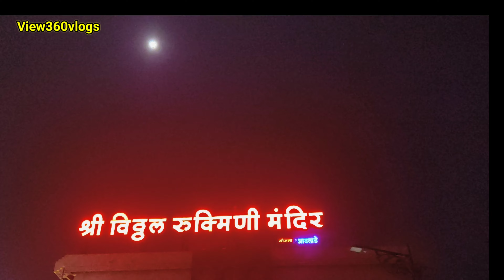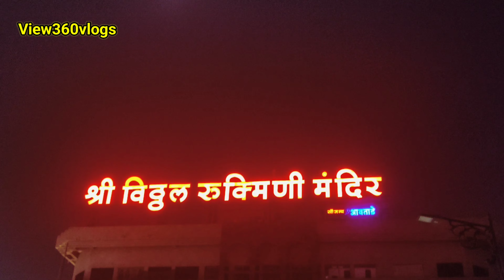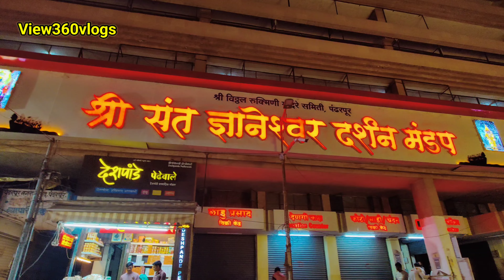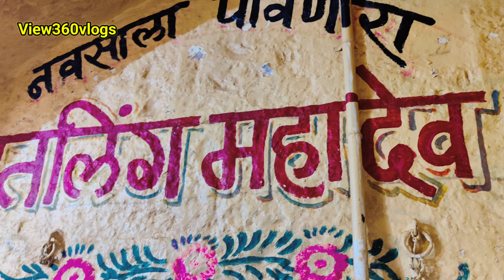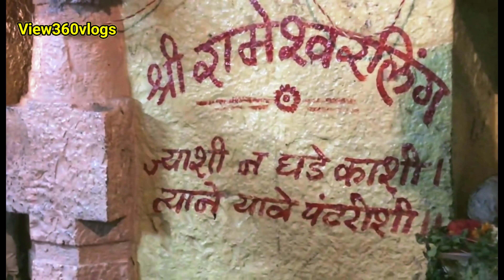Shri Vittal Rukmini Mandir | Vitthal Mandir | Pandharpur | Vithoba Mandir | Temple History in Telugu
This video is all about Lord Vishnu who is known as Vitthal and located near banks of Chandrabhaga River, near Solapur city in Solapur District, Maharashtra, India.
This temple represents to Lord Venkateshwara which is also known as Lord Panduranga & Lord Vithoba.
This temple is dedicated to Lord Venkateshwara, an incarnation of Lord Vishnu.

Pandharpur is an ancient holy place and a popular pilgrim center in Maharashtra of West India. Pandharpur is situated at 76KM distance from Solapur, 210KM from Pune & 360KM from Mumbai.

The Vithoba Temple is officially known as Shri Vitthal Rukmini Mandir.
It is the main Centre of worship for Vithoba, a form of the god Vishnu or Krishna, and his consort Rakhumai in Maharashtra.

It is the most visited temple in Maharashtra. The Warkaris start marching from their homes to the temple of Pandharpur in groups called Dindi (procession) to reach on Aashadhi Ekadashi and Kartiki Ekadashi. They start from Alandi and go towards Pune to Pandharpur through walk.

A dip in the holy river Chandrabhaga, on whose banks Pandharpur resides, is believed to have power to wash all sins.
Main attraction of this temple is, here all the devotees are allowed to touch the feet of the idol of Lord Vithoba.
In May 2014, this temple became first in India to invite women and people from backward classes as priests.

Here Vari finally culminates on Aashadhi Ekadashi when lakhs of pilgrims enter Pandharpur and take darshan or bow before the Lord Vithoba at the Pandharpur Temple.
This is so important on that day on Aashadhi Ekadashi a special mahapuja is performed. Whole day devotees visit the temple and then begin their journey back home.
By this it marks the end of the great Vari of Pandharpur.

Around 800 years back this Vari was originally began. It is one of the biggest cultural and spiritual in the region.

Pandharpur Story: It is said, devotion in any form reaches God swiftly. Impressed by Pundalik's devotion to his parents, Krishna planned to bless Pundalik immediately. So, he left (His abode) for Pundalik’s ashram. Krishna knocks at Pundalik’s door, when he is busy serving his parents food. Pundalik does realize God is at his door. But such was his devotion to his parents, he wants to complete his duties and only then attend the visitor. Then, Pundalik does something strange but out of real devotion. He throws a brick outside for God to stand on and wait for him until he finishes attending to his parents.

Seeing this act, Krishna was extremely impressed and the ever-loving God waited for his devotee. When Pundalik came out, he begged for pardon but far from being displeased, Krishna was taken over by Pundalik's love for his parents and granted a boon. Pundalik requested Krishna to stay back on Earth and bless all his true devotees. He agreed to take the form of Vithoba, or God who stood upon a brick, and a temple came up there. Along with Vithoba, Rukmini (Mother Rukmini, the consort of Krishna) is also worshipped here.

As per the legends, it is in believe that Pundalik who is historical figure has asked the Hoysala King Vishnuvardhana (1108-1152 CE) to build the temple at Pandharpur.

If you see the Lord has 2 fishes in the ears. The reason of such enormous and prominent fish ear rings of Vitthal is associated with devotion – in Kali Yuga anything that is offered with devotion is accepted by Lord.

Pilgrims those who visit this temple, gets their wishes fulfil.

So what's we are waiting for, let's watch this video and take blessings of Lord Venkateshwara🙏🙏🙏